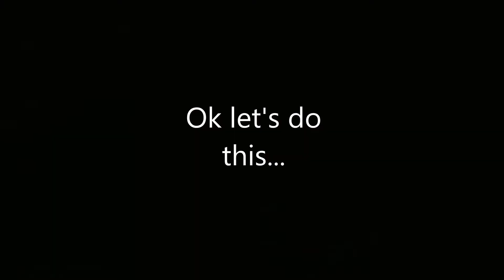Elite dangerous= making a living to pay the carrier upkeep+collecting grade 5 mats+having fun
in this video i show how to do pirate missions.

Many thanks to Cmdr Jorn Raido for creating the channel logo.

If you don't find what you looking for on my channel then take a look at the channels i recommend on my own channel.